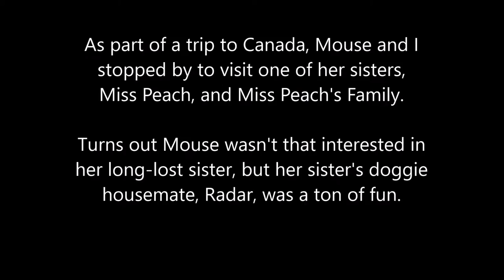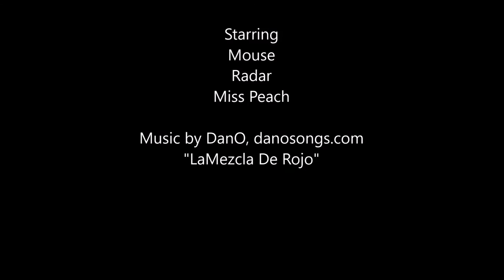Mouse Visits Her Sister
As part of a vacation trip, we stop by to visit with one of Mouse's litter mates and her family.  Of course, family drama develops!